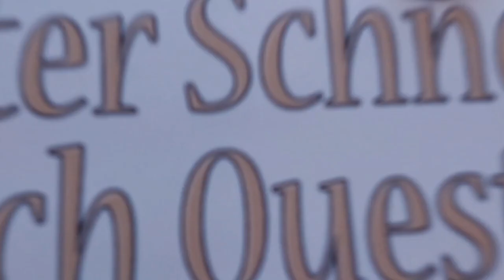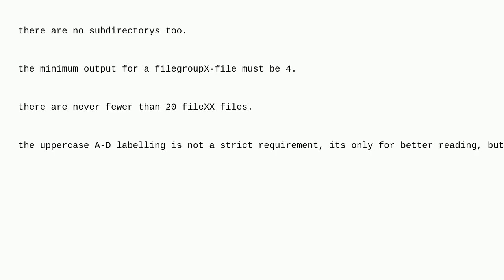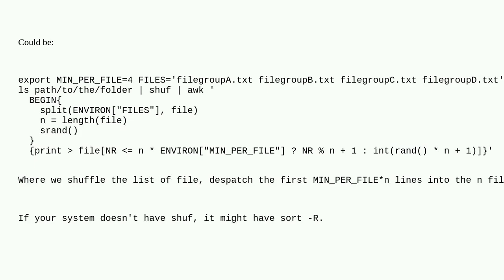Unix: chose files random and put the names into textfiles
chose files random and put the names into textfiles

A special thanks goes out to the community

  shell-script bash shell